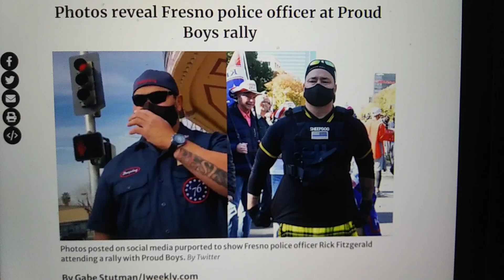September 10, 2022